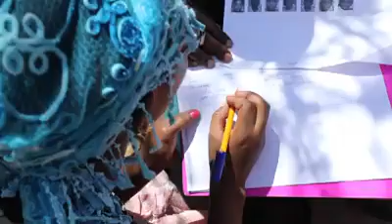COMMUNITY INVOLVEMENT PROJECTS IN KAKUMA REFUGEE CAMP ENHANCING ACCOUNTABILITY.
When beneficiarries are directly involved in service delivery , it enhances accountability and efficiency. LWF World Service with the support of European Union in Kenya and UNICEF Kenya implements Community Involvement Projects which enable beneficiaries to own the distribution process.